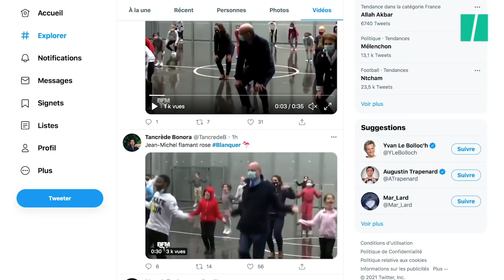Blanquer prouve qu'on peut faire du sport avec un masque à l'école et ça vaut le détournement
Le ministre de l'Éducation était venu vanter le dispositif "30 minutes d'activité physique quotidienne à l'école", mais ce n'est pas ce qui a retenu l'attention.